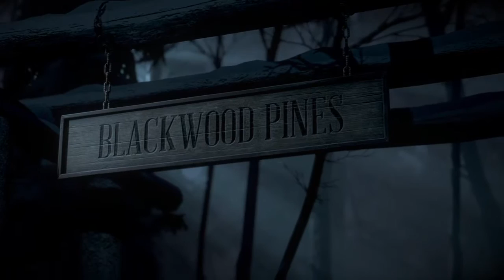Until Dawn (Arroyo) Part 1